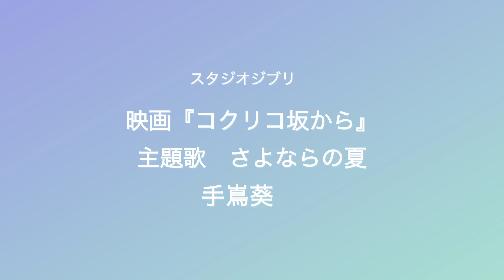【フル歌詞付】【ジブリ】さよならの夏-映画『コクリコ坂から』主題歌-/手嶌葵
吉野ユウヤ×大森真理子cover project
『You-On Music channel』

◆2020.4.1 OPEN!!

【身長193cmの長身ピアノアーティスト・吉野ユウヤ】と、【フルートを吹くママシンガーソングライター#大森真理子】による名曲を本気でカバープロジェクト！
心に寄り添う優しい音をあなたへ。

＊＊毎月1日、11日、21日にカバー動画UP！！＊＊

スタジオジブリ映画
『コクリコ坂から』主題歌
『さよならの夏』/手嶌葵
作詞: 万里村ゆき子 / 作曲: 坂田晃一 / 編曲: 武部聡志
 歌:手嶌葵

優しくてあたたかくて
でもどこか切ない
心の柔らかい場所に自然に溶け込んでくれるような楽曲。
気づけばもう夏も終わり。
楽曲の世界観と共に夏の終わりに浸って頂けたら嬉しいです。

▷▶︎明日天気になぁれ/大森真理子

一部を表示